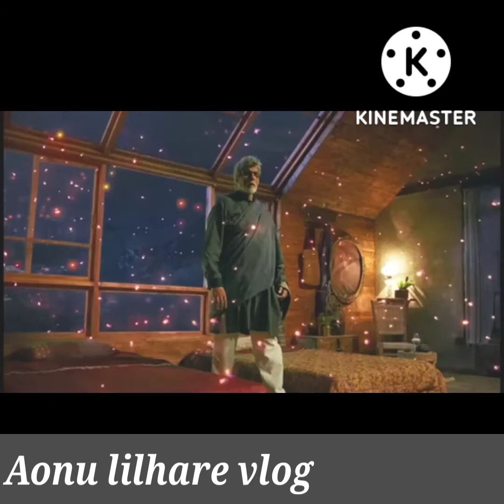Brahmaastra box office RRR Vs KGF movie🎥🎥🎥 collection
Brahmaastra box office Rrr Vs Kgf movie l aonu lilhare vlog